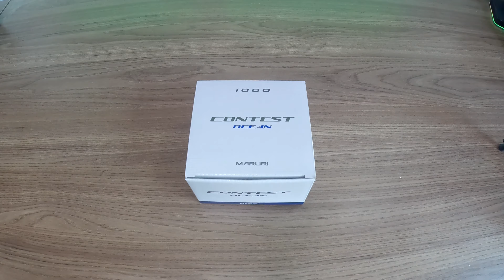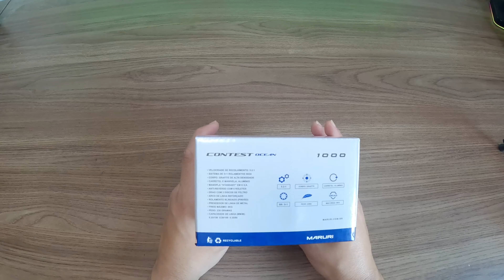MOLINETE CONTEST OCEAN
Projetado para pescaria em água salgada.

Destaca-se por seu sistema de rolamentos em aço inoxidável, garantindo recolhimento suave mesmo em condições adversas. O carretel e a manivela são feitos de alumínio de alta qualidade, proporcionando resistência e leveza. Detalhe especial para a manivela que é rosqueada diretamente no corpo, aumentando sua durabilidade.

A manopla semi esférica em E.V.A. oferece conforto ao pescador, enquanto o design moderno em prata e azul demonstra atenção aos detalhes. Possui manopla semi esférica (nos modelos 3.000, 4.000 e 5.000)

Disponível em tamanhos 1.000, 3.000, 4.000 e 5.000.

Modelo Recolhimento Rolamento Peso (g) Freio máximo Capacidade de Linha (m/mm) Carretel Corpo
1000 5.2:1 5+1 230 8kg 150/0,25 Alumínio Grafite
3000 5.2:1 5+1 288 8kg 160/0,30 Alumínio Grafite
4000 5.2:1 5+1 293 12kg 165/0,35 Alumínio Grafite
5000 5.2:1 5+1 298 12kg 172/0,35 Alumínio Grafite